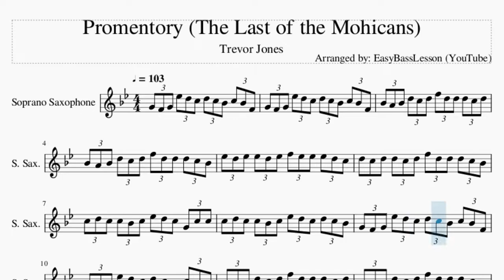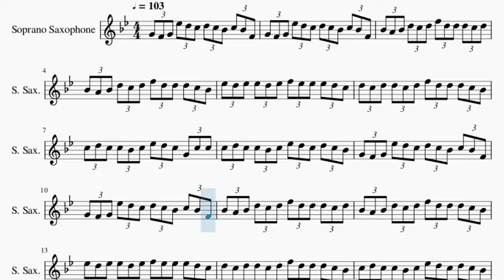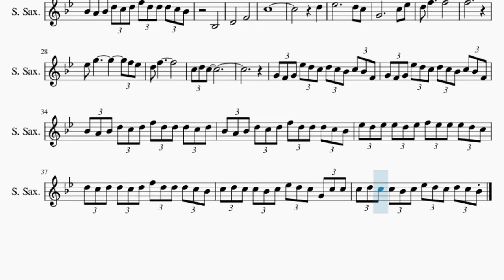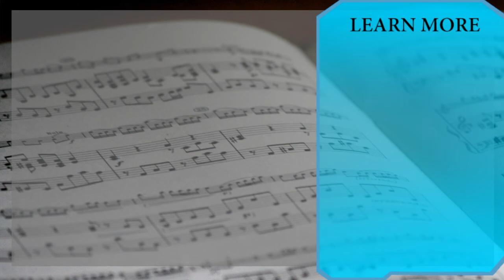Soprano Sax Sheet Music: How to play Promentory (The Last of the Mohicans) by Trevor Jones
Comment and let us know how the videos have helped you. It keeps us going! :)Here is a sheet music/tab video on the song Promentory (The Last of the Mohicans) by Trevor Jones on the soprano sax. A soprano sax sheet music arrangement which is transposed to notes that are easily played by soprano sax, for the song Promentory (The Last of the Mohicans) by Trevor Jones.

EasyMusicLesson2 teaches you to play the your favorite instrument, through well-arranged sheet music so that you too can learn how to play Promentory (The Last of the Mohicans) by Trevor Jones on the soprano sax as fast as you can. A soprano sax sheet music with backing tracks to help your play the song better.

Chords of Soprano Sax arrangement:
D Min   C Maj   F Maj   C Maj   D Min   D Min   C Maj   F Maj
C Maj   D Min   D Min   C Maj   F Maj   C Maj   D Min   D Min
C Maj   F Maj   C Maj   D Min   D Min   C Maj

Melody notes of Soprano Sax:
G4 F4 G4 Eb5 D5 C5 D5 C5 Bb4 C5 Bb4 F4
Bb4 A4 Bb4 D5 C5 D5 F5 D5 D5 D5 C5 D5
Bb4 A4 Bb4 D5 C5 D5 F5 D5 D5 D5 C5 Bb4
Eb5 D5 Eb5 Eb5 D5 Eb5 F5 Eb5 Eb5 Eb5 D5 C5
D5 C5 D5 D5 C5 D5 F5 D5 D5 D5 C5 Bb4
C5 D5 C5 C5 Bb4 C5 Eb5 D5 C5 G4 C5 C5
C5 D5 C5 C5 Bb4 C5 Eb5 D5 C5 D5 C5 Bb4
Bb3
D4           F4
C5
D5
D5   F5
Eb5   G5                 F5 Eb5
D5   F5